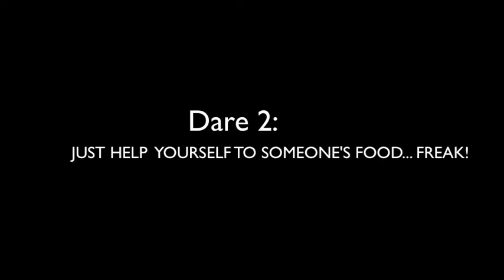Big Girls 3, 12 Dares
This is a video a few of us girls from Big Girls 3 fitness training class prepared at the end of a 12 week challenge.